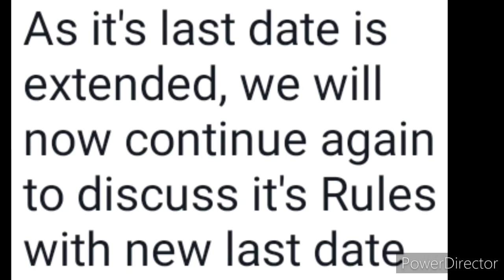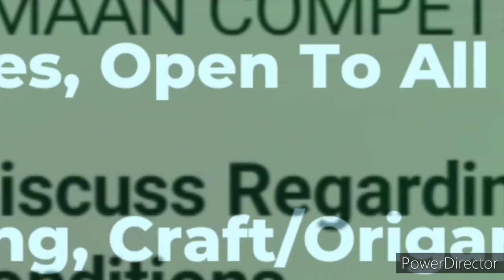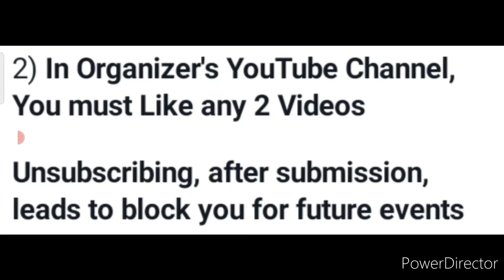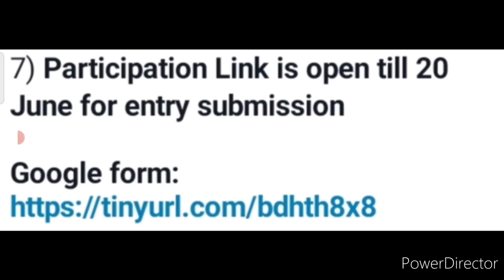Baap Re Free😱Win Trophy Medals Gifts Cash Money MomentoPrizes🏆🥇🤑🎁India No.1 Online Competition 2022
3 Best A4 size Drawing books set in affordable amount